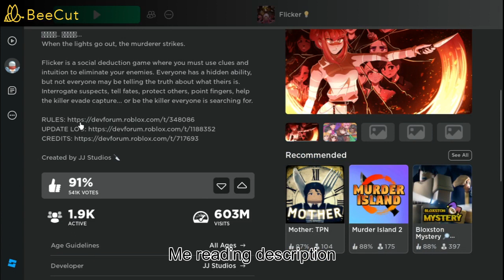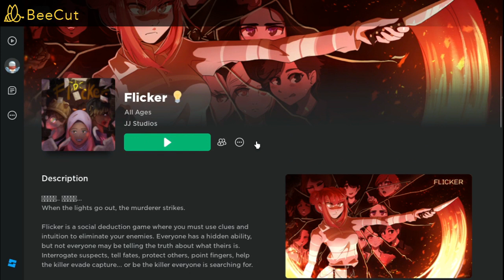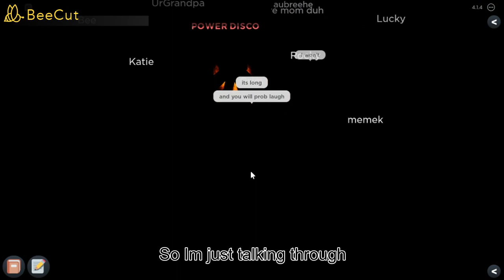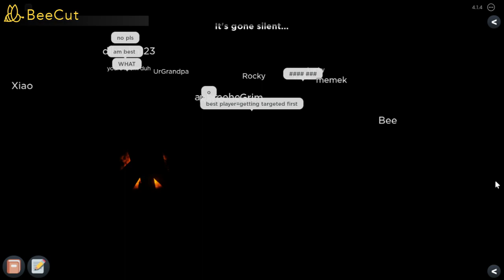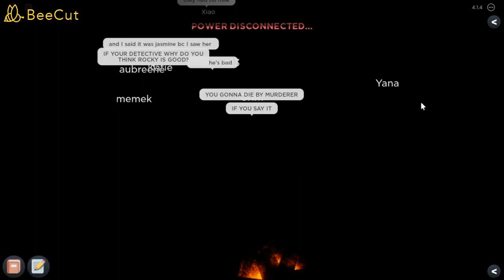Playing flicker forgot I have a mic halfway secret at end.